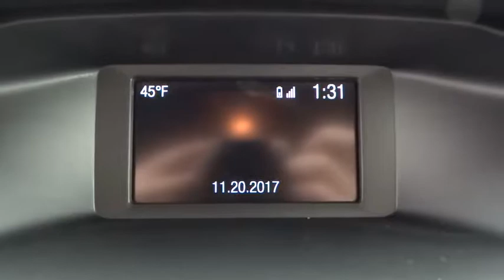2018 Ford Focus Salt Lake City, Murray, South Jordan, West Valley City, West Jordan, UT 50230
2018 Ford Focus

This 2018 Ford Focus ST Hatch is offered to you for sale by LHM Super Ford SFO.This Ford includes:* BLUE METALLIC* EQUIPMENT GROUP 400A* TRANSMISSION: 6-SPEED MANUAL (STD)  * 6-Speed M/T  * M/T* FRONT LICENSE PLATE BRACKET*Note - For third party subscriptions or services, please contact the dealer for more information.*You could keep looking, but why? You've found the perfect vehicle right here. Just what you've been looking for. With quality in mind, this vehicle is the perfect addition to take home.You've found the one you've been looking for. Your dream car.